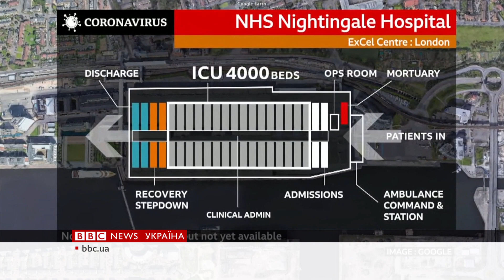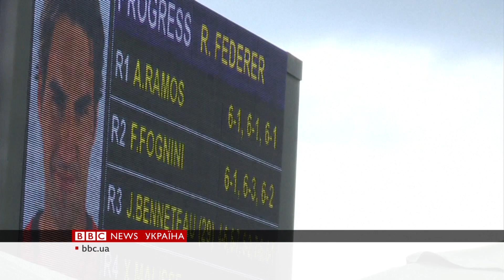Всі у масках. Які нові обмеження планують в Україні? Випуск новин 01.04.2020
У випуску:

1) Обов'язкові маски та не збиратися у групи більше двох. Уряд анонсував нові обмеження для українців.

2) Коронавірус у США: коли очікувати на пік смертності?

3) Італія продовжує карантин до середини квітня.

4) Як у Лондоні виставковий центр перетворили на лікарню?